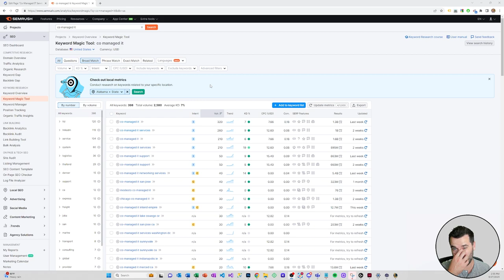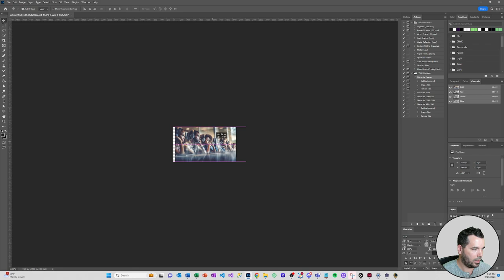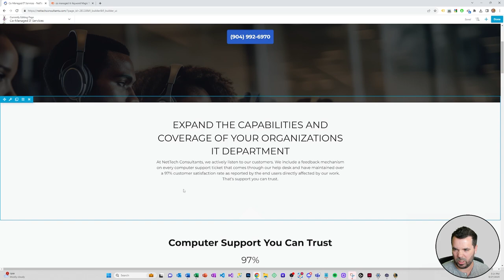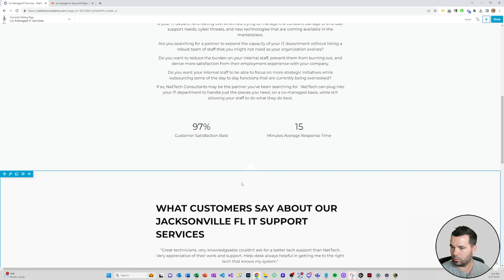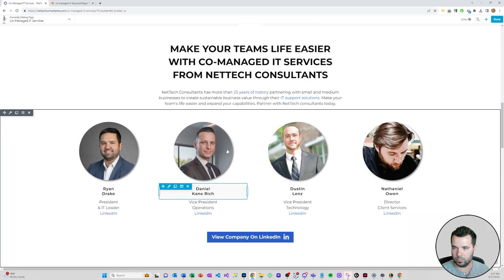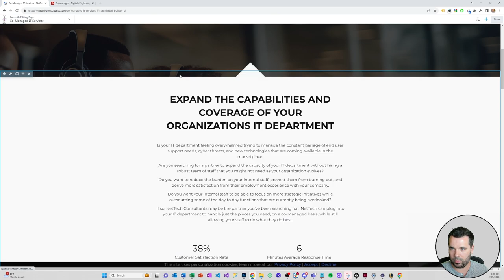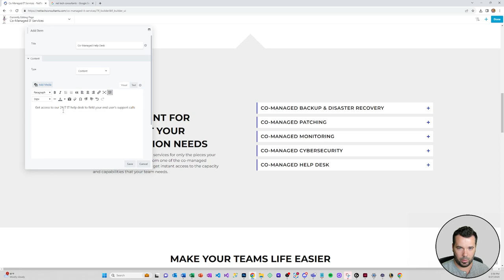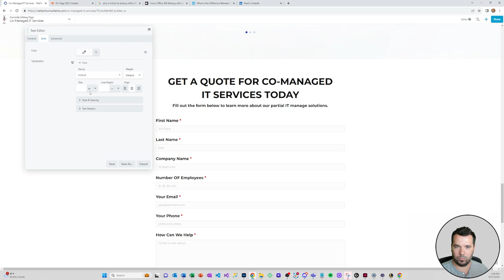PRESTO Landing Page Copywriting Framework Live Landing Page Build (Co Managed IT Landing Page)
Creating a landing page that converts can be a challenge. There’s a lot that goes into it, but one of the most important aspects of that is the copywriting. It would be a significant challenge to create a landing page that converts that uses 0 copy and only design, but it would be much more straightforward to create one that is un-styled from a design perspective, but uses compelling copy. Copy is ultimately what sells and visual design and imagery is just a way to augment or reinforce what the copy is saying and create an emotional feeling to pair with the copy that increases urgency and the likelihood of converting.

What does good landing page copy look like though? I’ve thought about that question a lot of the past few years here running Tortoise and Hare Software and I’ve devised my own framework for creating effective landing pages that I’m going to share with you here today. I like to call it the PRESTO framework.

Pain
Resonate
Educate
Simplify
Testify
Offer

In this video we walk through the PRESTO landing page copywriting framework with a live landing page build example for a co-managed IT support landing page.